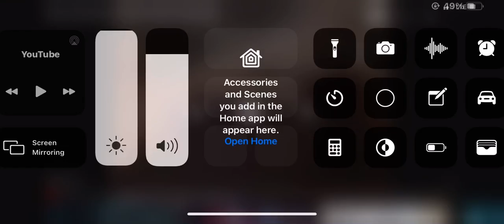Footage of King Von Shot In WheelChair With Quando Rondo🤦🏽